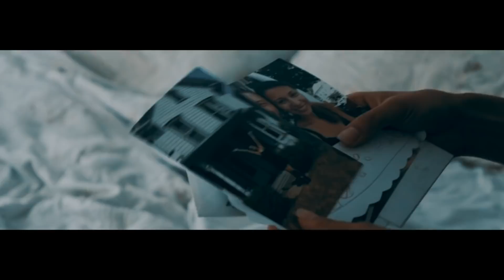Joe Jacobs - Replace The Pain [offical video]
Lyrics:

I Run Away From You
Replace The Pain
In My Soul
I Believe All We Need
Is To Love
Replace The Pain
In My Soul
Is To Love

Yes It's possible
To Laugh And To Cry
And One Day Together
We'll Sing Our Song
Yes It's Possible

Ooh Ooh Ooh Ooh Ooh Ohh x2

Replace The Pain
In My Soul
Is To Love
Replace The Pain
In My Soul
Is To Love

Song: Replace The Pain
Artist: Joe Jacobs
Lyrics: Joe Jacobs
Recording Studio: Guitarizem
Music Production: Oriel Kalev And Joe Jacobs
Flute: Avi Piamenta
Piano: Roi Golan
Guitar: Oriel Kalev
Mix Roi Geva
Mastering Eldad Berman
Photography: Studio Art&J
PR: Mantch